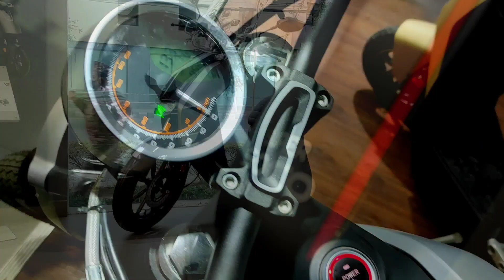New Electric Bike in Nepal || Super Soco TC MAX Test Ride and Review || @imRaZan Vlogs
Reuploaded because of Quality issue 😁
Just trying to be Regular with some random vlogs.
Let's Promote electric vehicles in our country together.

For more details about Super Soco's electric bikes and scooters please contact Super Coco Nepal at Lazimpat, Kathmandu.